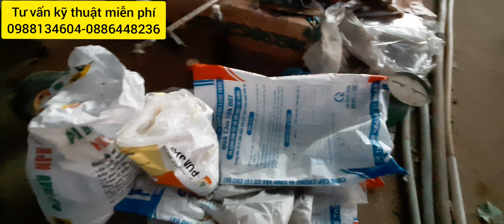Trồng mít thái trên nền đất cát cây như thế nào? Có nên trồng hay không?